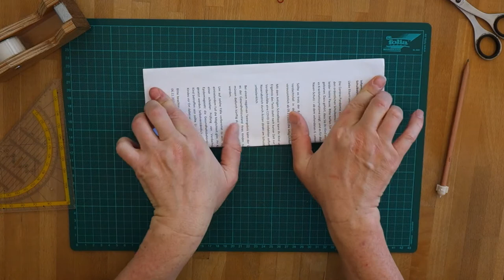Papierflieger 3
Wir bauen heute noch einen Papierflieger und schauen uns auch an, wie wir seine Flugeigenschaften verbessern oder verändern können.

Du brauchst:
- Ein Blatt Papier, DIN A4
- Klebestreifen
- Schere
- Lineal

Viel Spaß